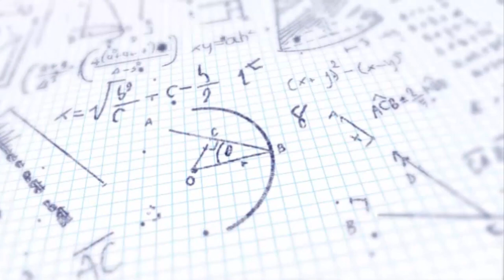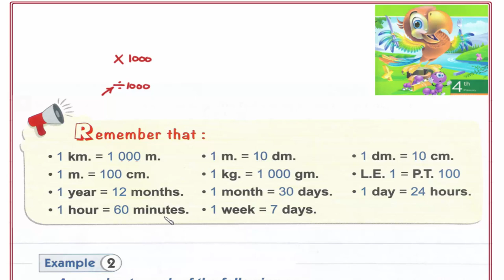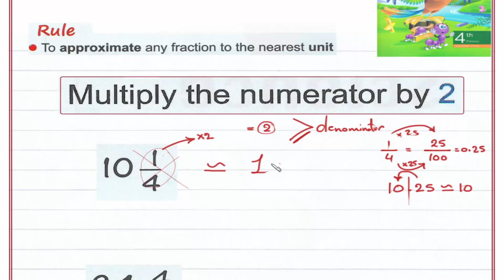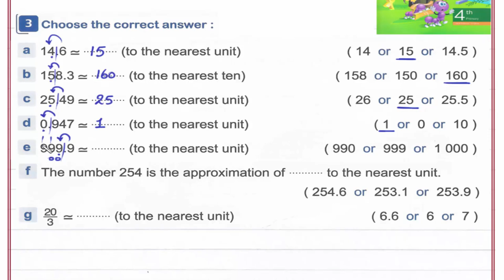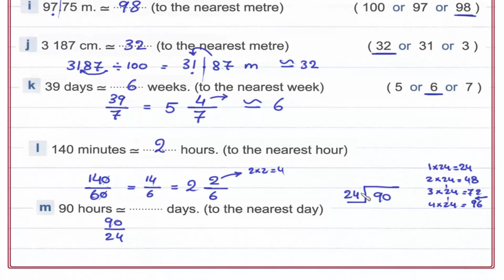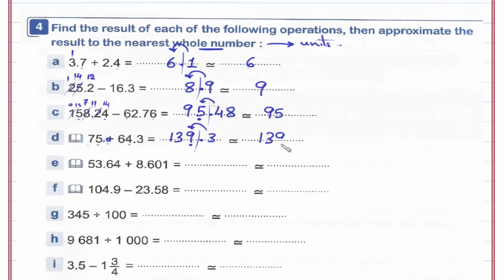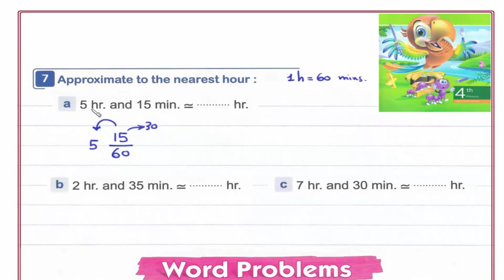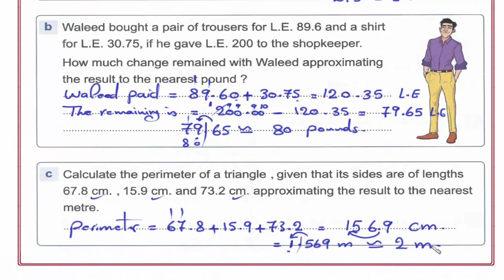Primary 4 \ grade 4- 2nd term 1.8D- Approximating to the nearest unit. شرح ماث رابعه إبتدائى لغات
Lesson 1.8D- Approximating to the nearest unit.
رابط القناة على الفيس بوك